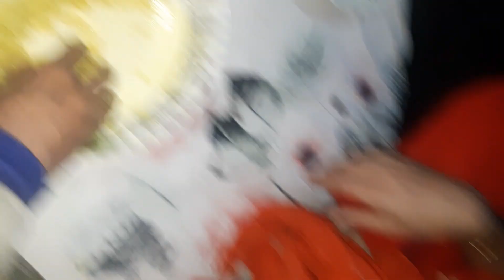22 March 2024